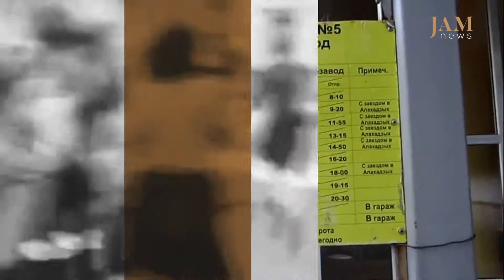Week in Review for the South Caucasus, 14-19 May, 2018, JAMnews